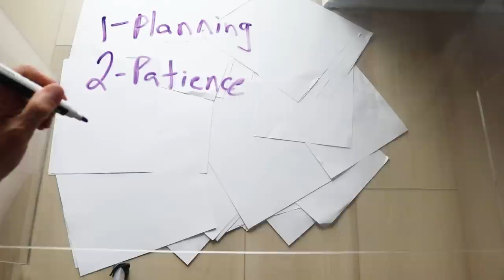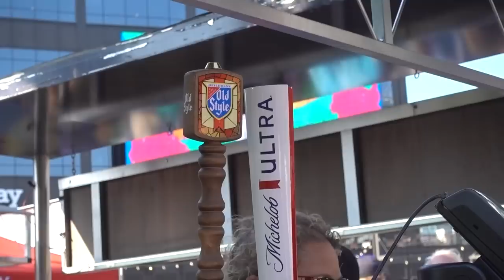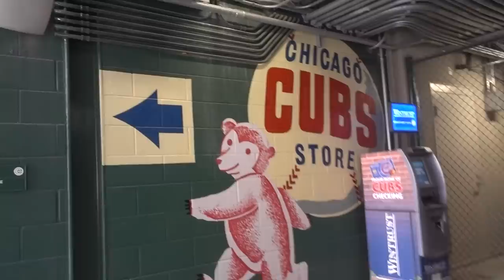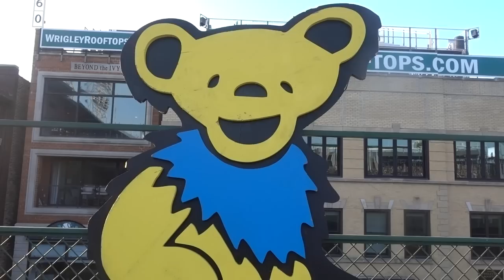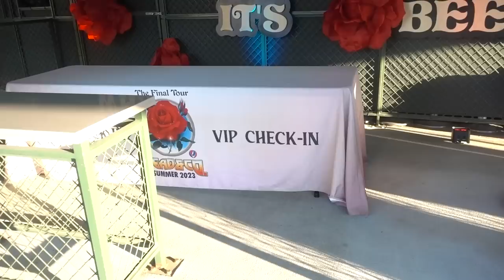Sneaking Into The Final Dead and Company Tour | Wrigley VIP & Field Access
Today I'm sneaking into Wrigley Field for the final Grateful Dead Tour. I not only made it in, I found my way into VIP and snuck into the field section. One of the best days in my life!

Artist: Auxjack
Song:  Try Your Hand

Song 2
Artist: Grateful Dead
Song: Casey Jones

Song 3
Artist: Grateful Dead
Song:  Friend of the Devil

Song 4
Artist: Grateful Dead
Song: Fire on the Mountain

Song 5
Artist: Grateful Dead
Song:  Althea

Song 6
Artist: Grateful Dead
Song: Shakedown Street